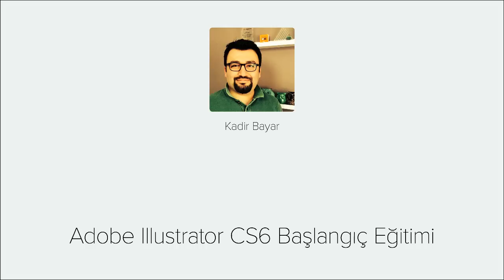Adobe Illustrator Dersleri - Hoşgeldiniz #1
Adobe Illustrator Dersleri - Hoşgeldiniz

Adobe Illustrator Program'ını adım adım Kadir Bayar'ın anlatımıyla öğrenebilirsiniz.